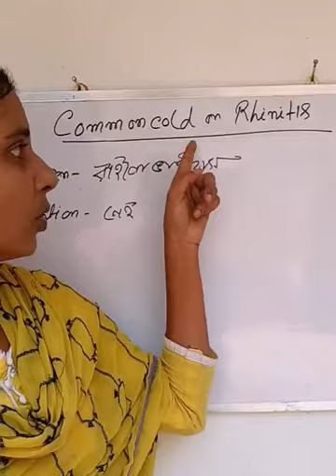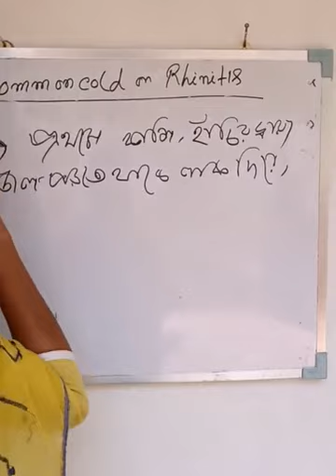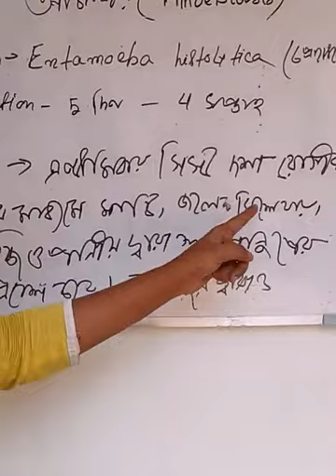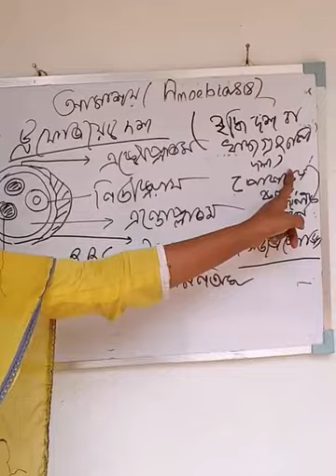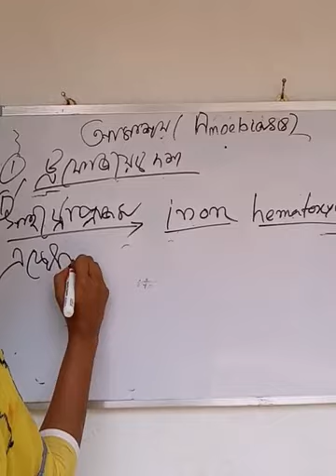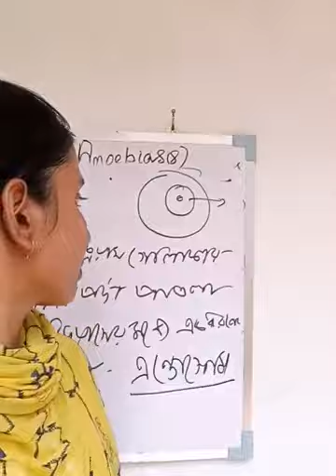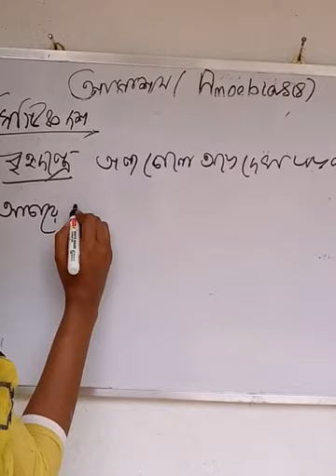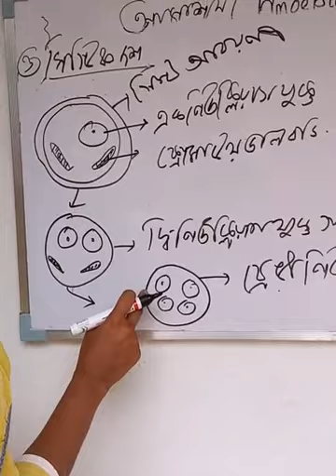Health you and Diseas 07 class for 12 (Common cold& Amoebiasis)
Common cold& Amoebiasis